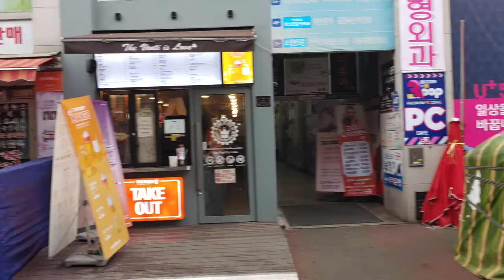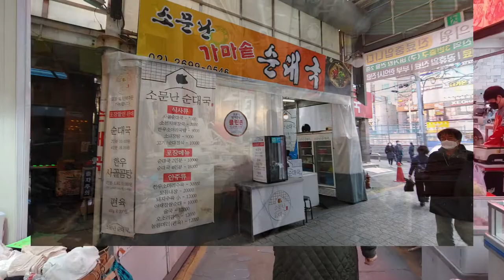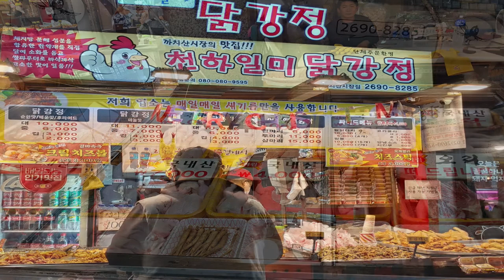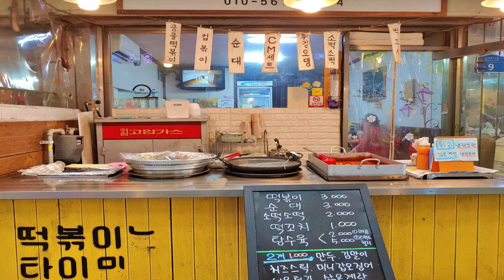까치산 시장 150개의 가게중, 항상 줄서서 먹는 한 곳은? 인생 정말 쉽지 않구나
까치산 시장을 돌다보면, 인생은 정말 쉽지 않구나 느낌니다.